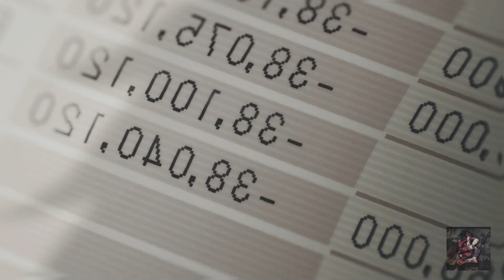❤️TOP 10 MEJORES ANIMES de 2022 para VER ❤️ | BleseMeLlaman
En este video, presentamos el TOP 10 MEJOR ANIME de 2022 para VER. Desde favoritos nuevos y antiguos hasta animes llenas de acción, ¡lo tenemos cubierto!

Si está buscando un buen anime para ver en 2022, ¡asegúrese de consultar esta lista! ¡Hemos seleccionado algunas de las mejores animes que se estrenaron el año anterior y creemos que valdrán la pena! Desde dramas divertidos para reír a carcajadas hasta dramas desgarradores, estas películas lo entretendrán y lo dejarán satisfecho. ¡Así que prepárate para un viaje cinematográfico del mejor tipo!

⏰ Timestamps
0:00 ► Introducción
0:11 ► Menciones Honorificas
0:26 ► TOP 10: ISEKAI OUJISAN
1:05 ► TOP 9: RENAI FLOPS
1:51 ► TOP 8: SONO BISQUE DOLL WA KOI WO SURU
2:32 ► TOP 7: LYCORIS RECOIL
3:17 ► TOP 6: SPY X FAMILY
3:58 ► TOP 5: SUMMERTIME RENDER
4:30 ► TOP 4: YOFUKASHI NO UTA
5:17 ► TOP 3: SHOKEI SHOUJO NO VIRGIN ROAD
6:54 ► TOP 2: CHAINSAW MAN
7:38 ► TOP 1: THE EMINENCE IN SHADOW